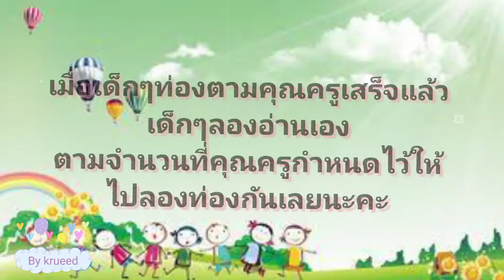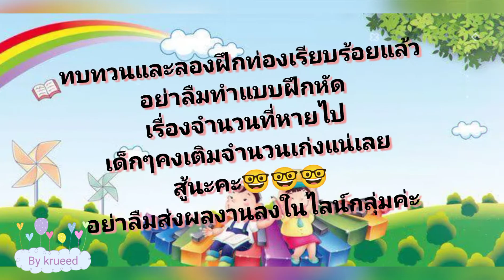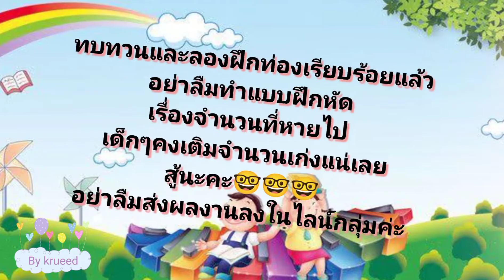เรียนรู้จำนวน1-20